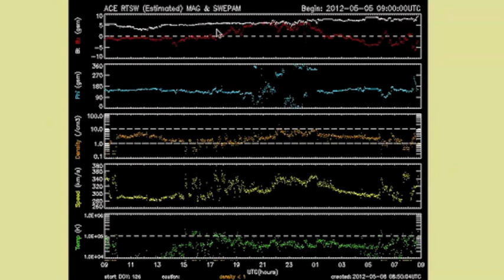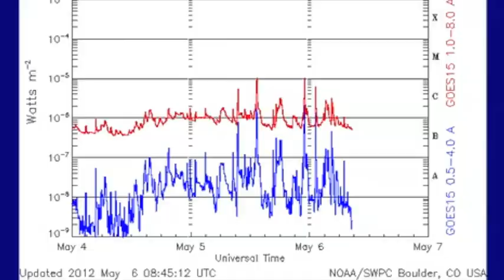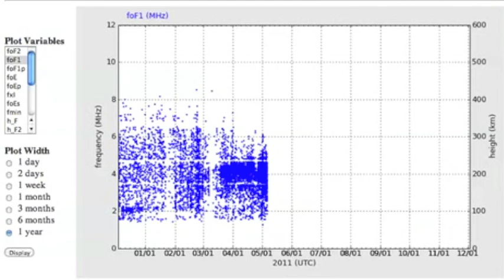3MIN News May6: F1 Critical Frequencies - Continuing Analysis